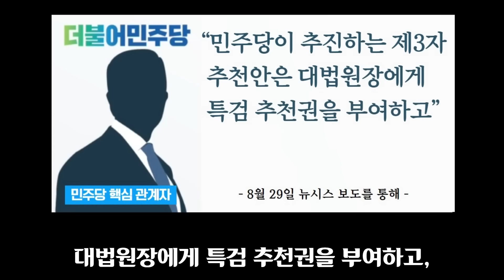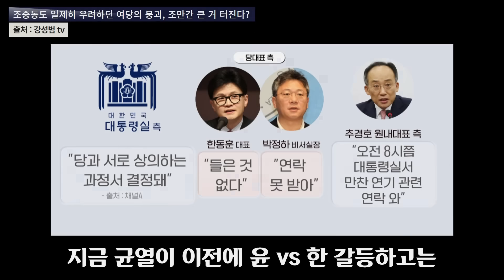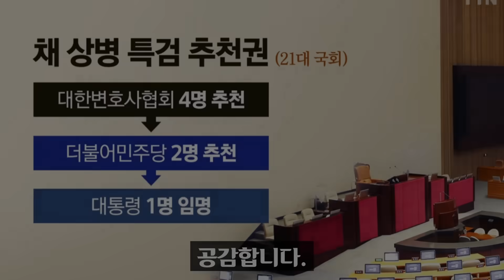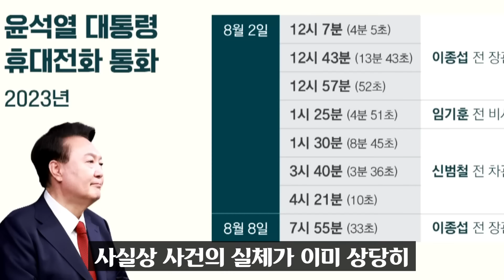국힘 난리났다ㅋ "이 사람이 특검을 추천한다고?".. 한동훈 멘붕!! 여권 분열 노리고 거부권 무력화? 난리난 이유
민주당이 국회의장에 특검 동의권을 부여하는 '제3자 추천 채상병 특검법' 발의에 나섰다. 국민의힘이 제3자 특검안을 내지 않자 직접 법안을 발의해 야6당과 추진하겠다는 방침이다